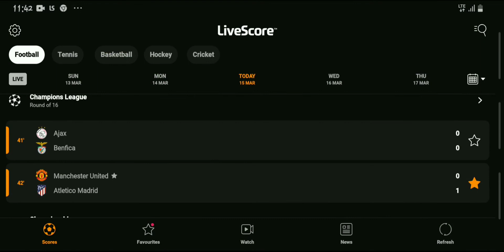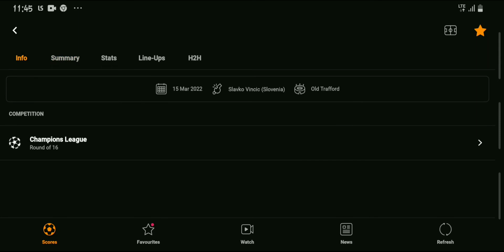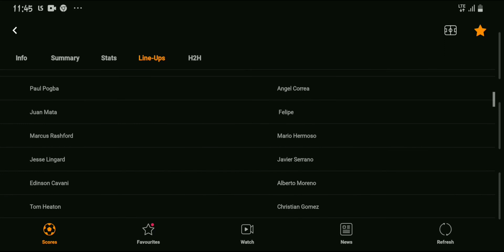Manchester United 0-[1] Atletico Madrid (Agg 1-2) Man United vs atletico Madrid highlights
This video is about Manchester United vs atletico Madrid
This game is so big it's a champions league game and if Manchester United loses today it will be removed from the game
The match is today Manchester United vs atletico Madrid don't miss it Manchester United vs atletico Madrid
Manchester United vs atletico Madrid highlights
Manchester United vs atletico Madrid highlights today
Atletico Madrid highlights today
Atletico Madrid vs Manchester United
Man United vs atletico Madrid highlights

🔥🔥🔥🔥🔥Tags🔥🔥🔥🔥🔥

Manchester United vs atletico Madrid today,
Manchester United vs atletico Madrid
Champions league